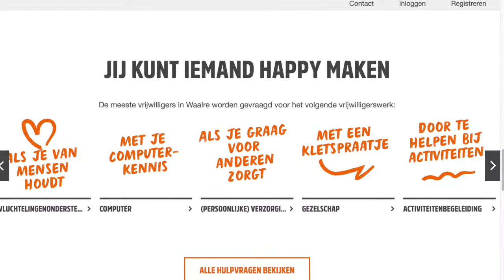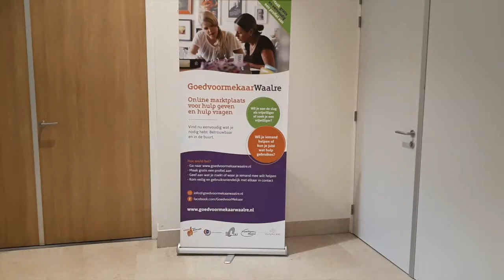GoedvoormekaarWaalre def Mieke Spoorenberg